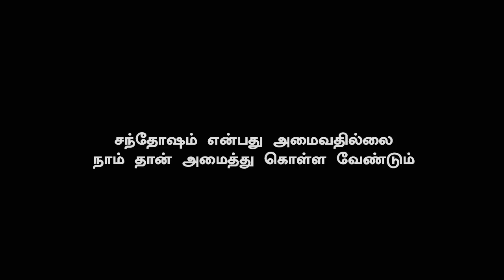Bigil vs Kaithi Massive Opening of Tamil Cinema | Thalapathy Vijay | Karthi | Lokesh Kangaraj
Bigil vs Kaithi ….. வென்றது யார்